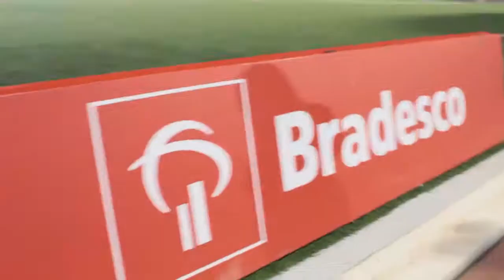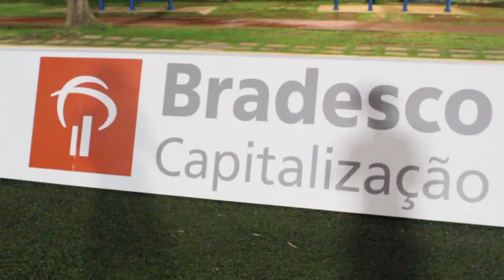70 anos do Banco Bradesco